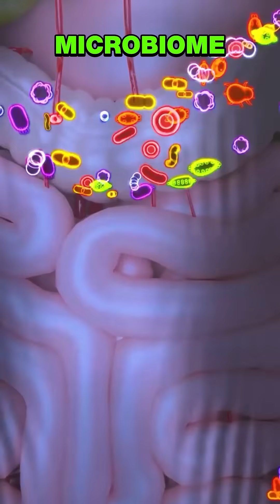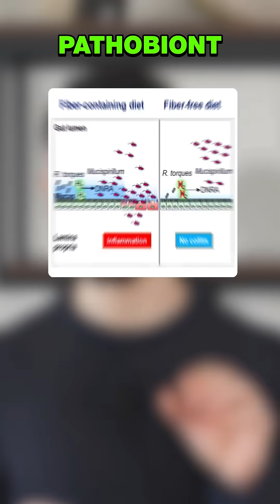Fiber Isn’t Always Necessary—Here’s Why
Eliminate fiber? That’s supposed to destroy your gut, right? But for some people, removing fiber actually heals it. The real truth about fiber isn’t what you’ve been told.